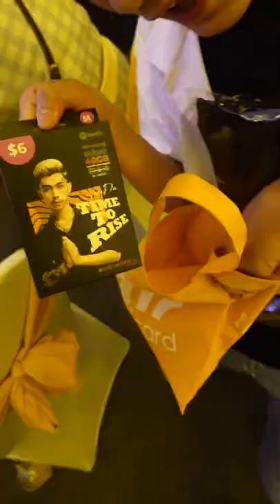ទៅកម្មវិធី ម៉ោង ដើម្បី រះ! [Bunleng Vlog]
ទៅជួបប្រូដាដើម្បីរះ ! មកមើល video ដែលរះទាំងអស់គ្នា!

Editing/Gaming PC: V-Tech Gaming Center
Internet Provider: NTC - NeocomISP Limited
GoPro mounts: Pro Mounts Cambodia
Camera Vlog: Leng kheang / ឡេងឃាង